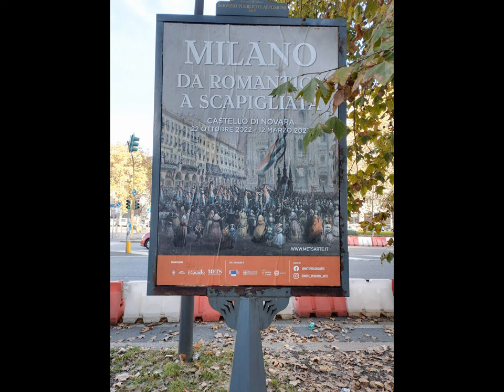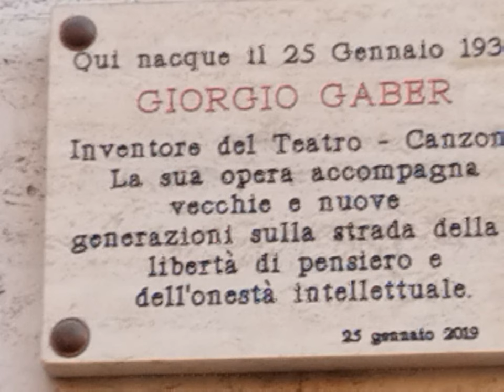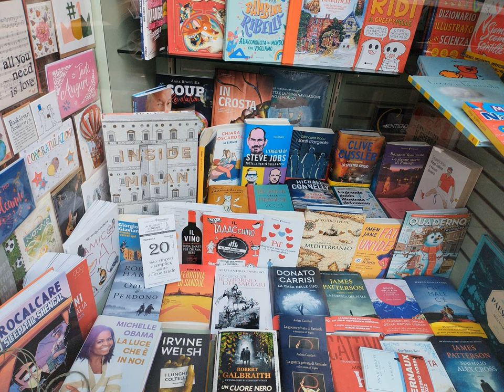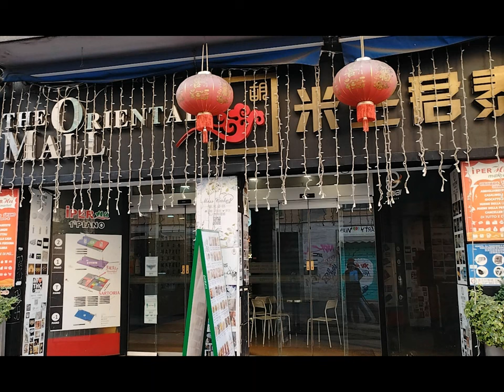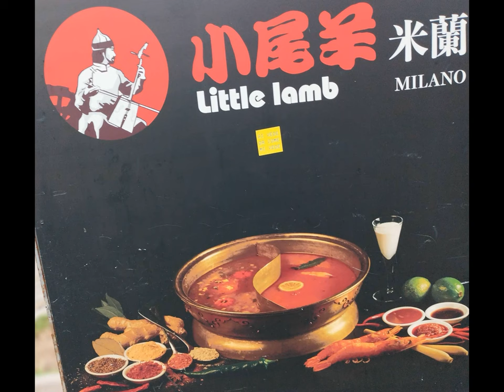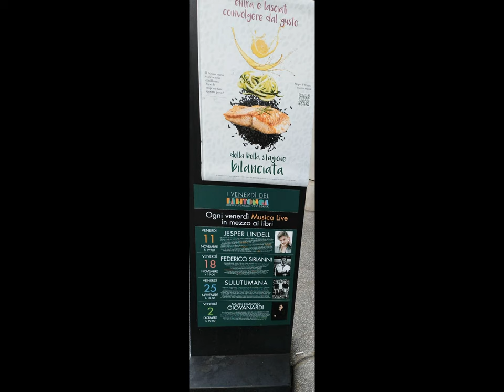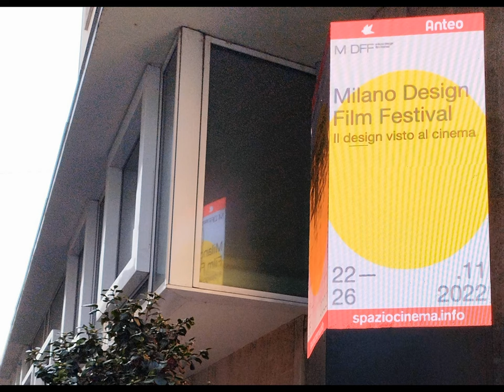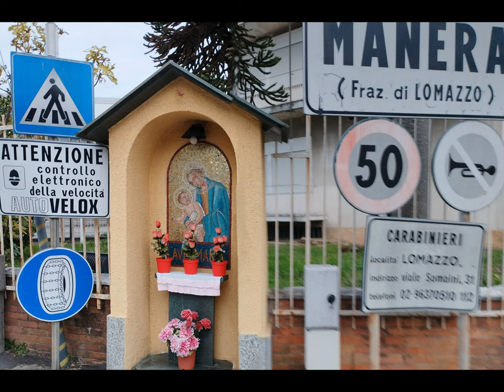MI wandering - Feltrinelli house et al. [by Sergio Conegliano]